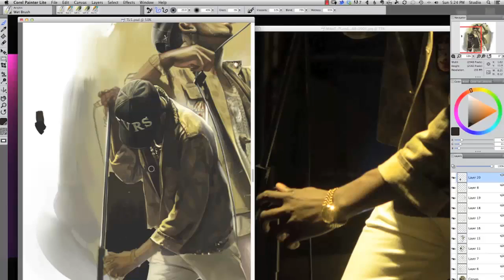Painter Lite - It's the natural way to stART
What is it? A Digital Painting Desktop App
Renowned digital art software customized for aspiring pros
The most realistic natural-media painting experience
Wide range of brush categories includes 97 brushes
Intuitive media behaves like traditional art tools*
Easy-to-use interface, navigation and features